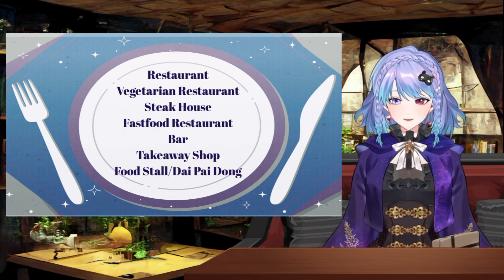Cantonese & Culture: Restaurant Part.1 [Subtitles/CC字幕]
00:00 Intro
00:53 vocabulary
02:57 Rice With 2 Sides兩餸飯
04:53 Dai Pai Dong/Food Stall
07:39 Wok Hei 鑊氣

Rules have to know before comment
留言守則

1.Be respectful to all viewers and Hamtsu.
尊重他人及坩紫
2.No Spam.
請勿洗版
3.Welcome for everyone to have discussion and research in Underground Library. However, all inapporopriate comments will be ignored or deleted.
歡迎各位於圖書館內進行學術討論及研究，如有任何不當言論將不會被回應甚至被刪除
4.Don‘t mention Hamtsu in others chat room unless they bring me up first.
請勿於其他直播主的聊天室主動提起坩紫的名字